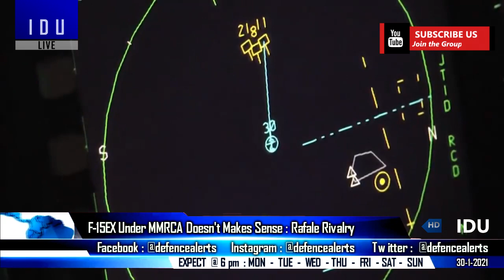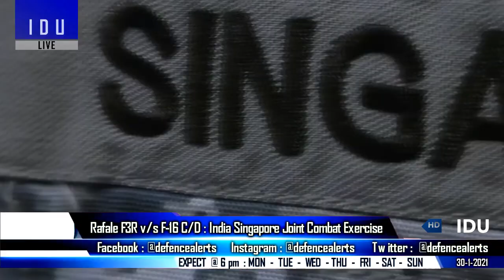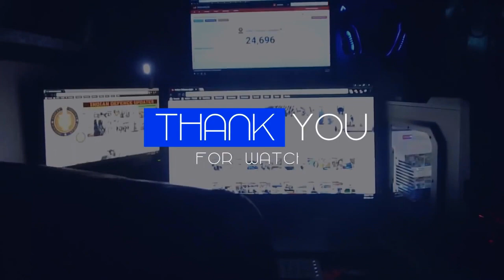Indian Defence Updates : Aura UCAV FTC Nozzle Ready,Dry Kaveri Engine By 2023,F-15EX vs Rafale MMRCA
1. KaveriDryEngine Prototype to be showcased at Aero India 2021 AuraUCAV – AURA Fluidic TVC Nozzles Ready.
2. Boeing Offers F-15EX To IAF, But Does it make sense for India under #MMRCA ?
3. Moderate Defence Budget 2021 Hike : While Indian Army expects 6% plus increase in its capital expenditure allocation in the coming Union budget for pending deals AK203 200 Ka-226, IAF expects 12% increase for 36 more rafale, Navy awaits P75I.
4. Rafale F3R vs F-16C/D: RSAF and IAF plans Joint Military Training later this year
5. India MHA tightens oversight on funds received by NGO’s